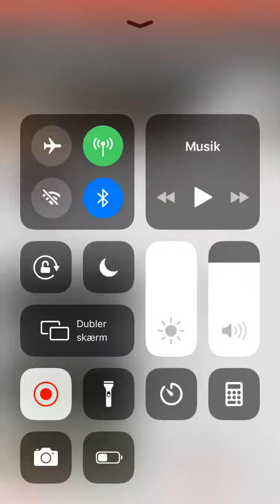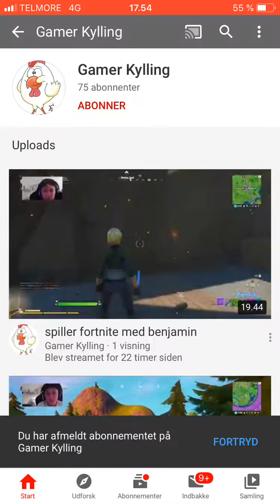We need to beat gamer kylling in subs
Unsubscibe to gamer kylling and subscibe too Danish craft
Thanks